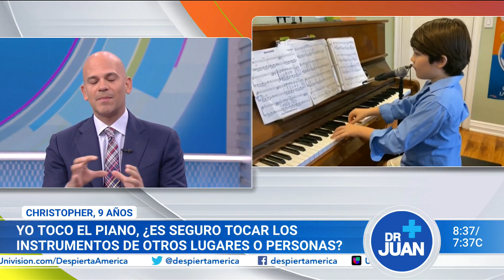¿Cuándo será el regreso a clases? Aún no hay una respuesta alentadora | Dr. Juan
Los más pequeños de la casa continúan enviándole al Dr. Juan Rivera sus preguntas acerca del coronavirus. En esta ocasión, tres curiosos niños quisieron saber si es recomendable dormir en la misma habitación con alguien que padece covid-19, si tocar el piano es antihigiénico y cuando se podrá volver a los salones de clase.